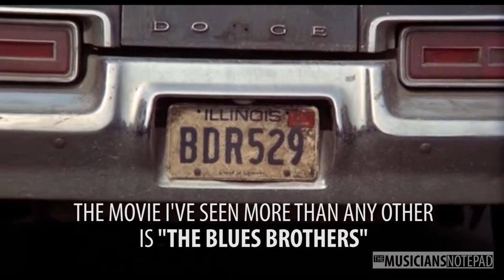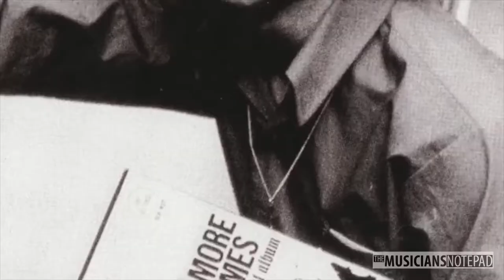Percussion In Pop Culture - Sidemen: Long Road To Glory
We take a look at the new documentary on blues sidemen, aptly titled Sidemen: Long Road To Glory.